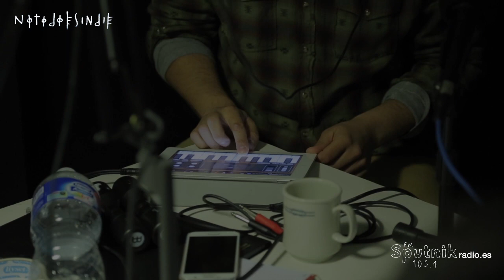Room for three - Wounded warrior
Acústico de la banda mallorquina Room for three de la canción "Wounded Warrior" en el programa de notodoesindie en Sputnik Radio.

Grabado y editado por Xisco Fernández.